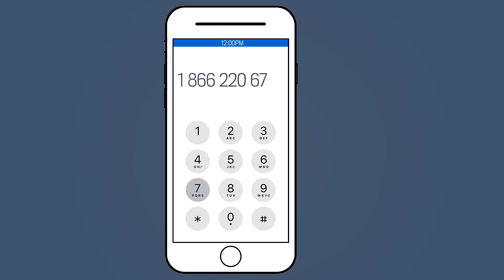Urgent Takata Airbag Recall Information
Protect yourself and your loved ones by checking to see if your airbag is affected by an urgent recall.

Mopar (a simple contraction of the words MOtor and PARts) was born on August 1, 1937, as the name of a line of antifreeze products. Mopar has since evolved over 80 years to serve as the total service, parts and customer-care brand of all FCA vehicles around the globe.

Mopar made its mark in the 1960s during the muscle-car era, with Mopar Performance Parts to enhance speed and handling for both road and racing use, and expanded to include technical service and customer support. Today, the Mopar brand’s global reach distributes more than 500,000 parts and accessories in over 150 markets around the world. With more than 50 parts distribution centers and 25 customer contact centers globally, Mopar integrates service, parts and customer-care operations in order to enhance customer and dealer support worldwide.

Mopar is the source for genuine parts and accessories for all FCA US LLC vehicle brands. Mopar parts are engineered together with the same teams that create factory-authorized specifications for FCA vehicles, offering a direct connection that no other aftermarket parts company can provide. Complete information on the Mopar brand is available